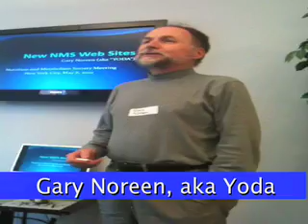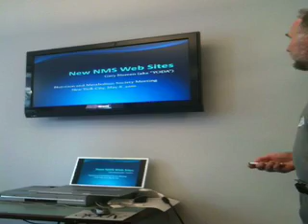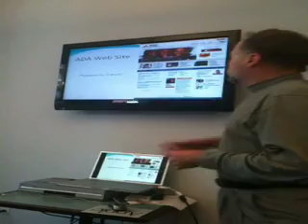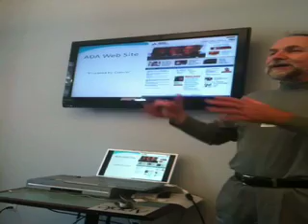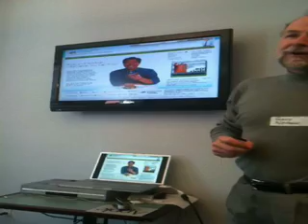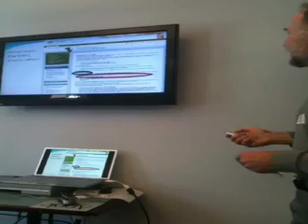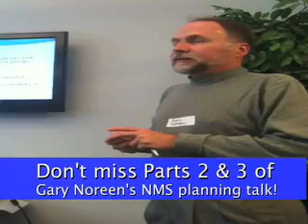Gary Noreen (Part 1)--Nutrition & Metabolism Society May 8, 2010 Planning Meeting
The Nutrition & Metabolism Society -- is dedicated to promoting the science supporting carbohydrate restriction.  On Saturday, May 8, 2010 a planning and strategy meeting took place in New York City with various guest speakers talking about the future of the Society promoting low-carb diets to the public.  Listen to Part 1 of rocket scientist Gary Noreen who was diagnosed with diabetes in the early 1990s and is helping to shape the message of the Society via a professional web site design.

Learn more about The Nutrition & Metabolism Society and join their efforts by visiting